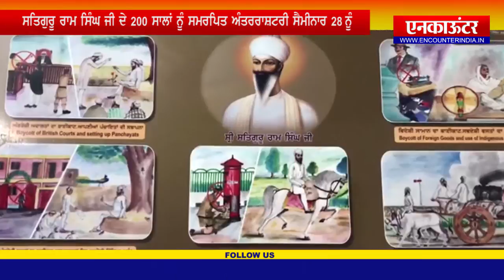Ludhiana: ਸਤਿਗੁਰੂ ਰਾਮ ਸਿੰਘ ਜੀ ਦੇ 200 ਸਾਲਾਂ ਨੂੰ ਸਮਰਪਿਤ ਅੰਤਰਰਾਸ਼ਟਰੀ ਸੈਮੀਨਾਰ 28 ਨੂੰ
ਸਤਿਗੁਰੂ ਰਾਮ ਸਿੰਘ ਜੀ ਦੇ 200 ਸਾਲਾਂ ਨੂੰ ਸਮਰਪਿਤ ਅੰਤਰਰਾਸ਼ਟਰੀ ਸੈਮੀਨਾਰ 28 ਨੂੰ
ਗ੍ਰਹਿ ਮੰਦਰੀ ਰਾਜਨਾਥ, ਬੀਬੀ ਬਾਦਲ, ਡਾ. ਮਹੇਸ਼ ਖੰਨਾ ਤੇ ਚੰਦੂਮਾਜਰਾ ਕਰਨਗੇ ਸ਼ਿਰਕਤ